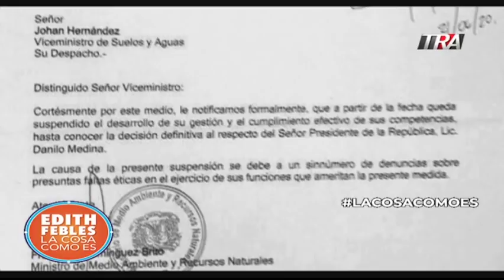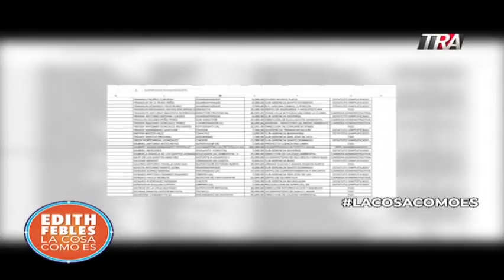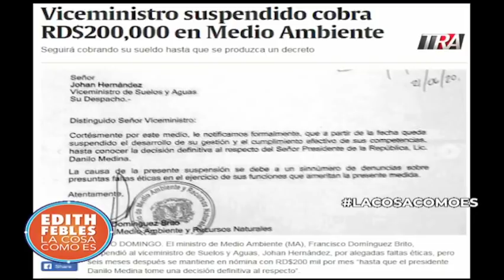Edith Febles | Amenazan de muerte a la presidenta de la Sociedad Ecológica del Cibao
Edith Febles | Amenazan de muerte a la presidenta de la Sociedad Ecológica del Cibao. Además, el caso del viceministro suspendido por Domínguez Brito en Medio Ambiente por denuncias de anomalías y reintegrado por el sucesor Ángel Estévez